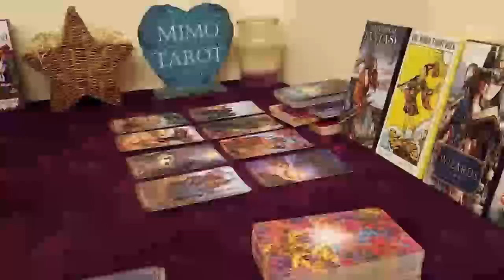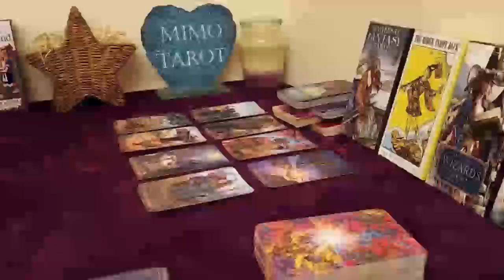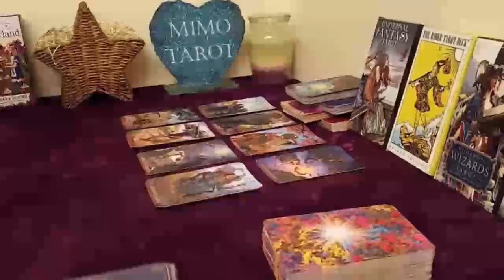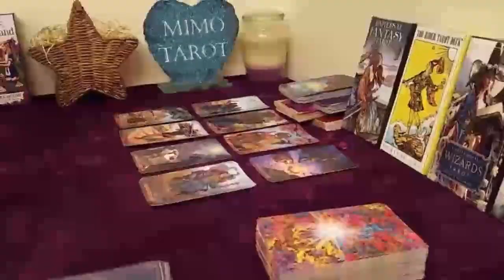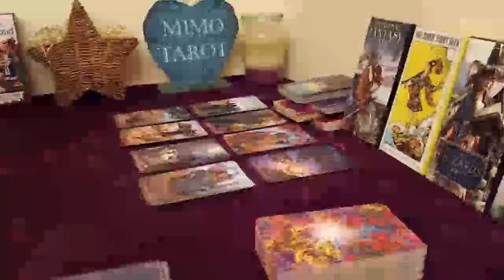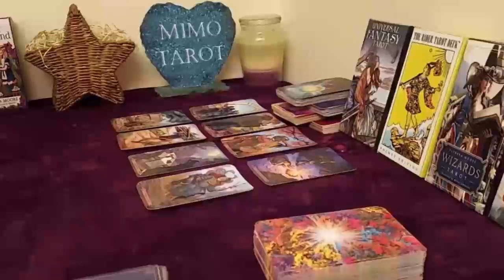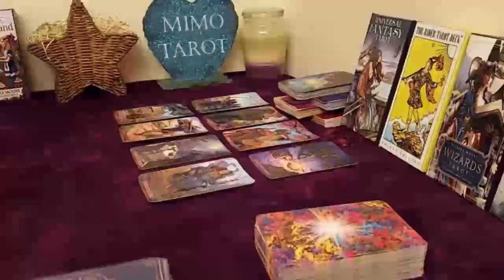TAURUS TAROT LOVE READING, THEY'RE COMING BACK, BE READY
Taurus, Aries, Cancer, Capricorn, Gemini, Leo, Libra, Pisces, Sagittarius, Scorpio, Aquarius, Virgo, Scorpio ,Horoscope, MARCH 2023

Taurus love
Taurus
Taurus 2023
Taurus today
Taurus MARCH 2023
Taurus tarot love reading MARCH 2023